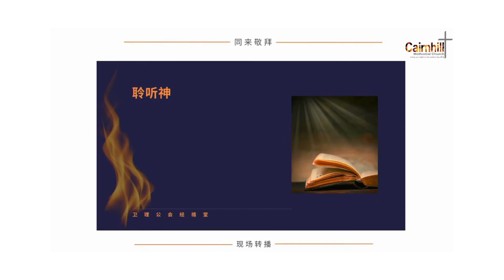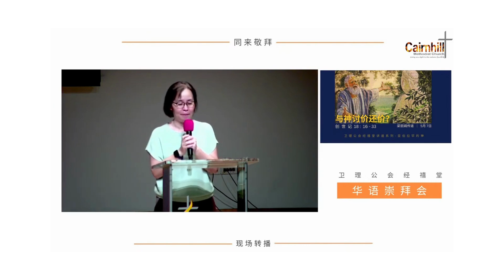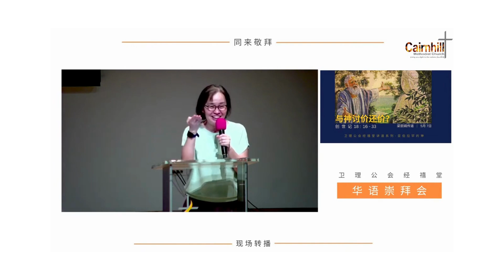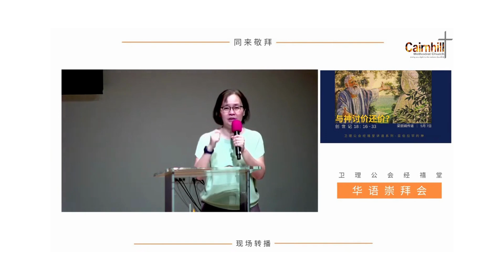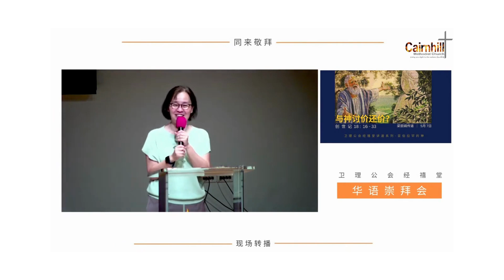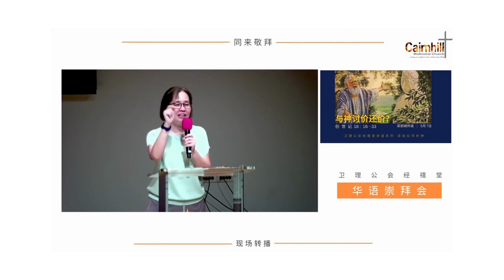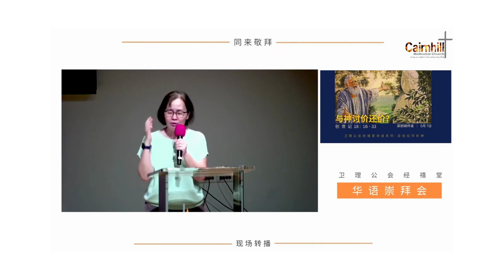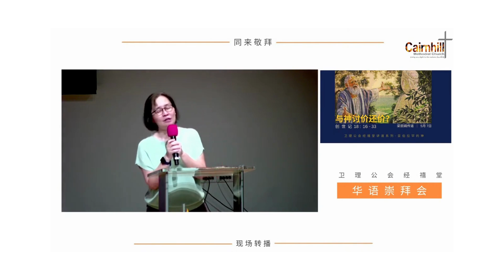与神讨价还价？ 7May'23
创世记系列@cairnhillmethodistchurch4434